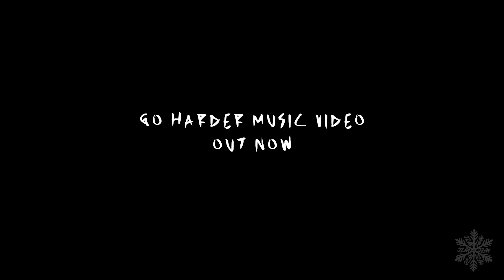The grind never stops! Road trip to Columbus, Ohio [Vlog Ep 2]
Took a lil roadtrip from Louisville, Kentucky to Columbus, Ohio for a performance and some meetups with the fam! Part 3 of Keeping up with 2C coming soon!